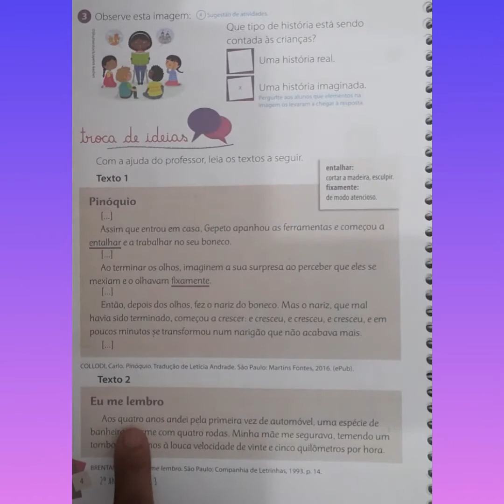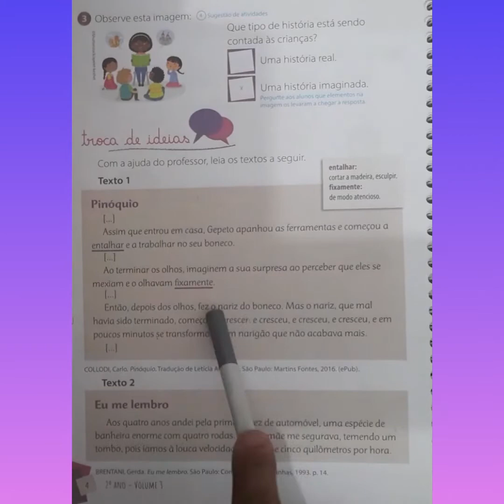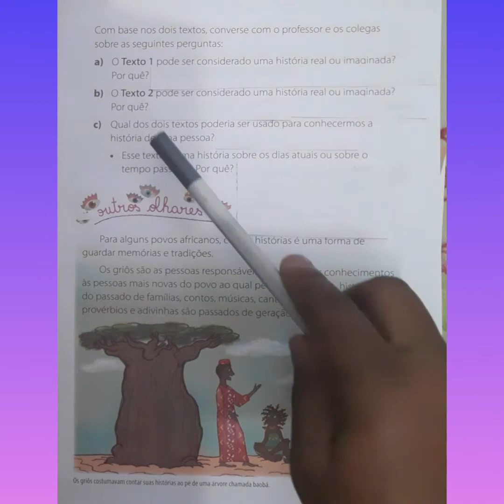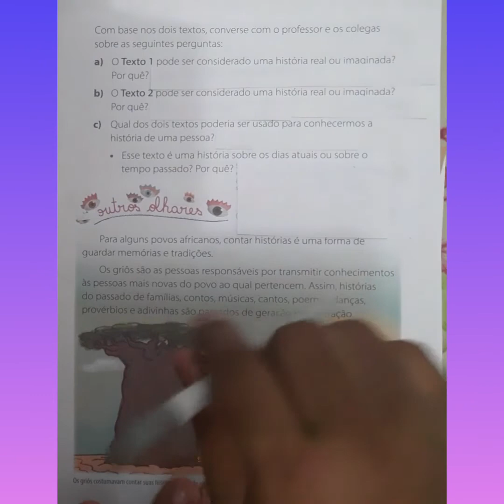Aula remoto de história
Atividade complementar de história
14/07/2020